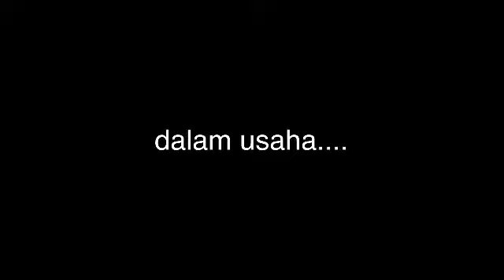RXS 115. Nak restore semula. Part 1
Dalam usaha restore semula setelah 9tahun terbiar. Dalam hati ada hajat apabila siap nnt nak buat jelajah semenanjung. Moga tercapai. Biiznillah...Amin